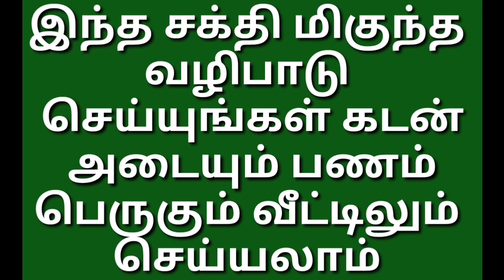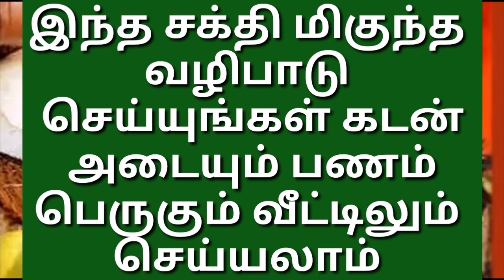Intha sakthi miguntha vazhipaadu seyungal kadan adaiyum panam perugum vetilum seyalam